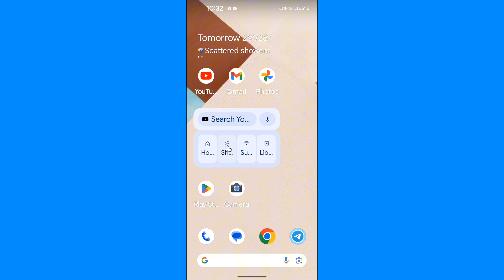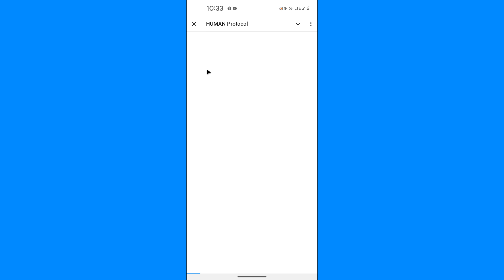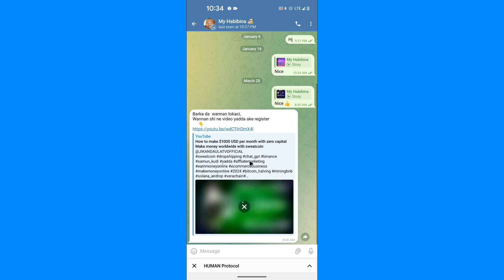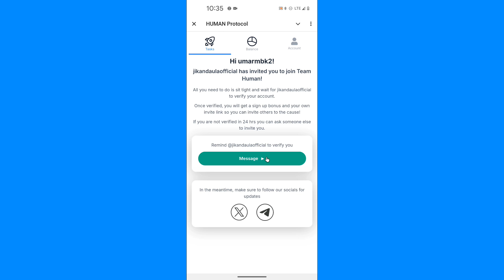The Biggest airdrop,in the future $1,000 USD, human protocol💰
Human protocol is the biggest airdrop in 2024/2025, don't miss out in the airdrop, telegram mini app